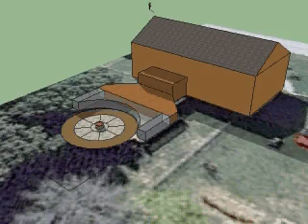Nates Patio.avi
Nates Patio